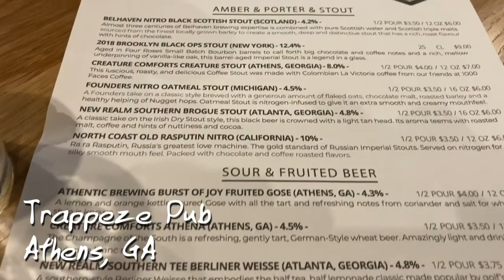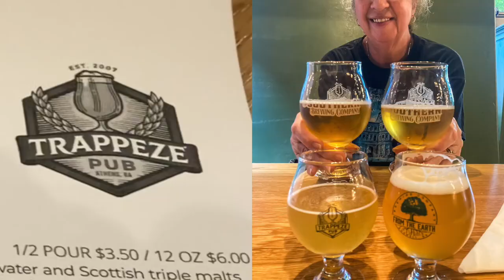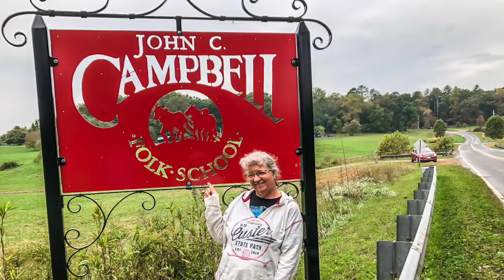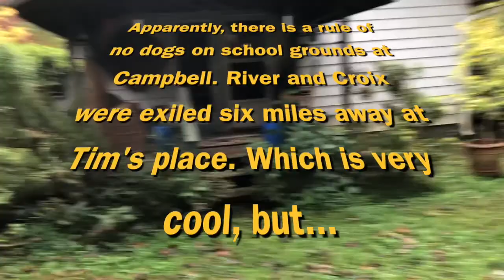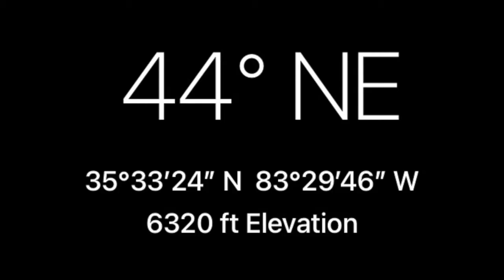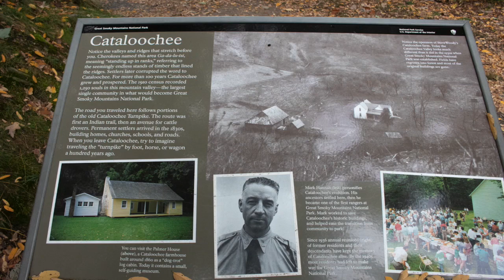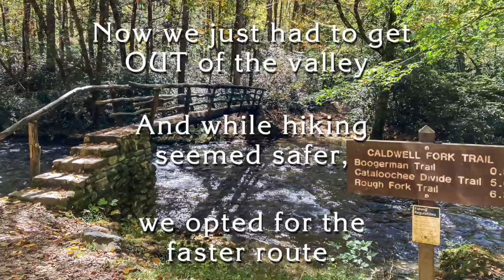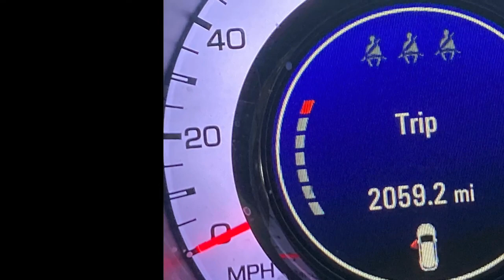Shaconage Brewery Tour & National Park Adventure - Great Smoky Mountains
A great Road Trip and hangin' out with great friends. Hang out while we explore the breweries, pubs and places of the Great Smoky Mountains. Oh ya, and there is a National Park around there as well. Bonus!

Valley River Brewery: Murphy, NC   valleyriverbreweries.com
BearWaters Brewing: Maggie Valley, NC   bearwatersbrewing.com
Legend Sports Grill: Maggie Valley, NC
Frog Level Brewing: Waynesville, NC   froglevelbrewing.com
The Tavern Brewery & Irish Pub: Lake City, FL   thetavernbreweryandirishpub.com